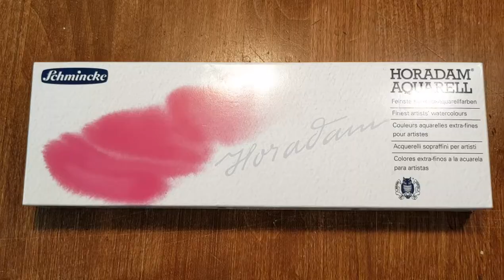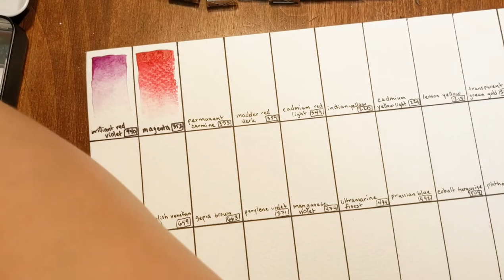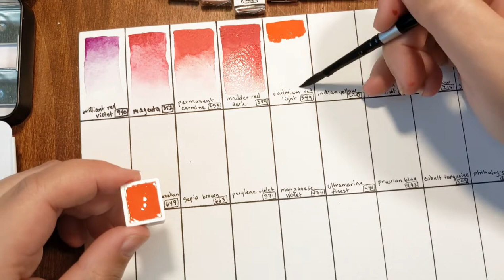Watercolor Swatching - Schminke Horadram Aquarelle on Fabriano Stodio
Brand: Schminke
Line: Horadram Aquarelle
Paper: Fabriano Studio Watercolor - Cold Press
Brush: Silver Black Velvet 6 round